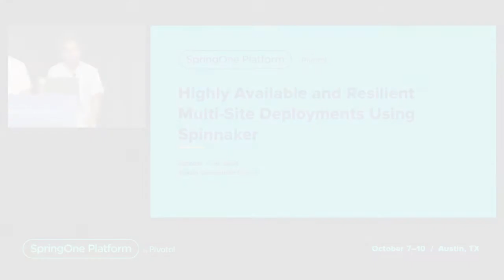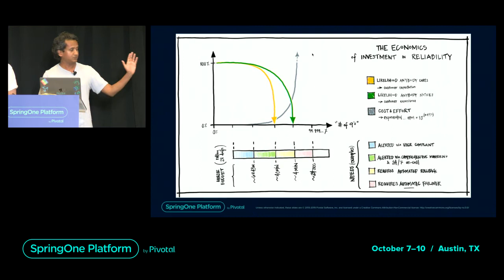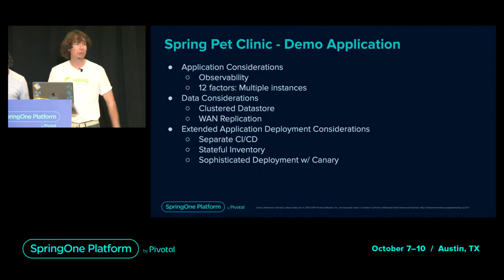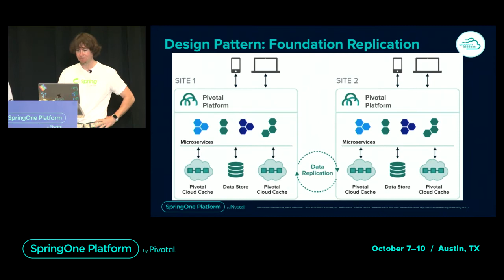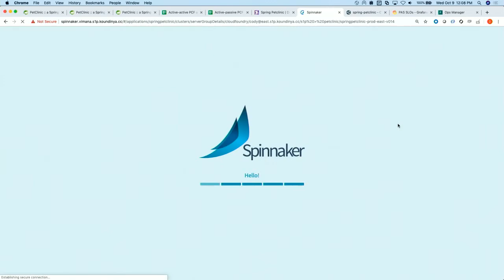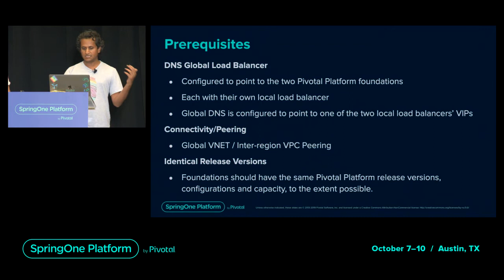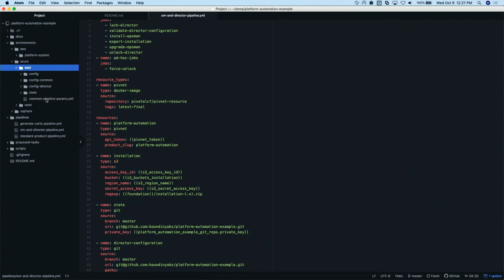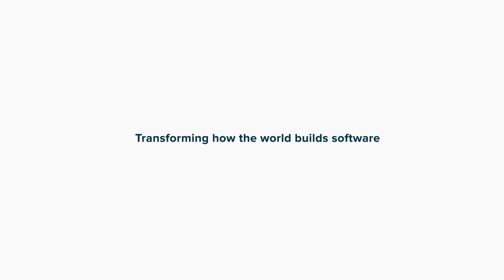Highly Available and Resilient Multi-Site Deployments Using Spinnaker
What happens if a natural disaster disables your mission-critical data center? How much will it cost in terms of money and customer retention? In this session, learn ways to enhance the resiliency offered by cloud providers and how to use the Pivotal Platform and Spinnaker to accomplish continuity across multiple regions in case of a data center outage.

In addition, we'll explore the design of a multi-region environment using Site Reliability Engineering principles and share how to craft solutions considering a framework of factors (e.g., platform, application, and data) necessary for both active-active and active-passive approaches of site failover.

Note that switching between regions might necessitate more complex application deployment strategies, such as automated canary analysis, that require your continuous delivery tool to be stateful. We'll demonstrate how Pivotal solutions can help enterprises to meet uptime goals, even if a region-wide outage occurs.

Speaker(s): Koundinya Srinivasarao, Senior Platform Architect, Pivotal; Dodd Pfeffer, Platform Architect, Pivotal